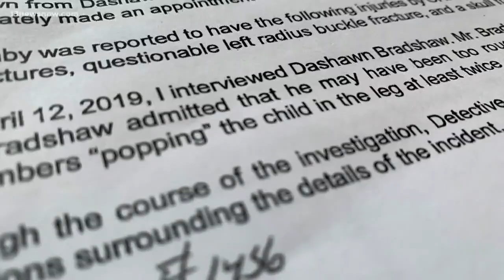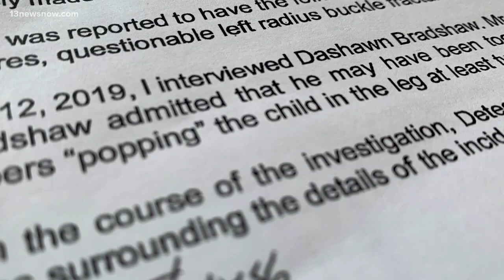Newport News dad arrested for alleged child abuse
A 3-month-old was taken to a local hospital after his mother noticed his arm wasn't moving. Police later arrested his father for child abuse.